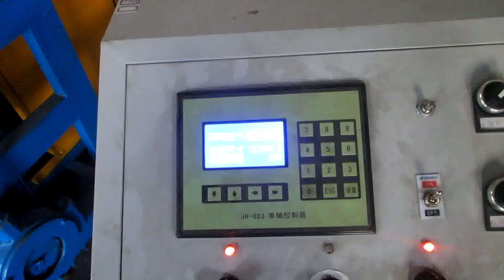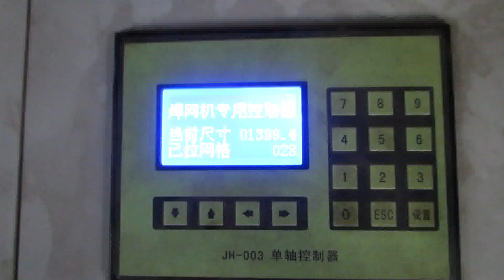Многоконтактный станок точечной сварки МТМ1000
Многоточечный станок для сварки кладочной сетки МТМ1000 является простым и надежным решением для малого бизнеса и предназначен для выпуска широкого ассортимента ходовых позиций армопояса шириной до 1000мм и длинной до 3000мм. При низкой цене и высокой производительности данный станок отлично зарекомендовал себя на рынке.